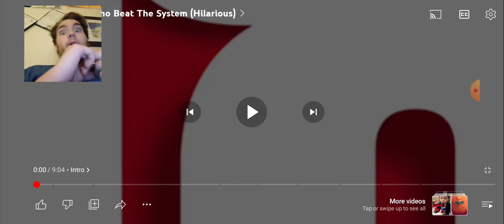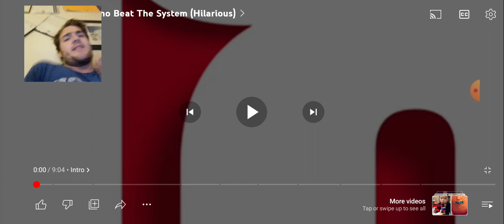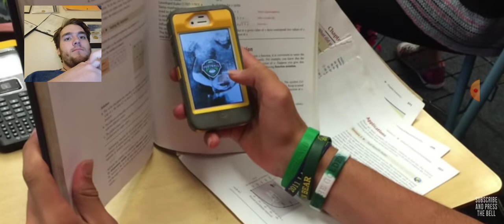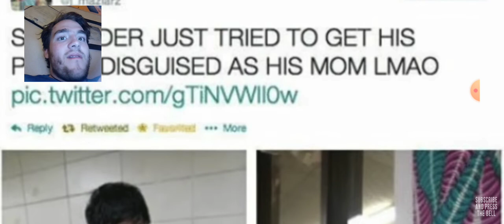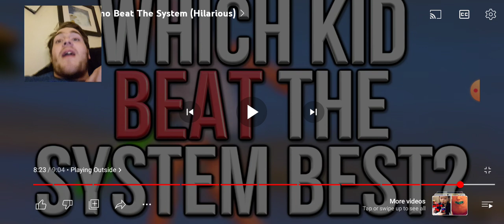kids who beat the system